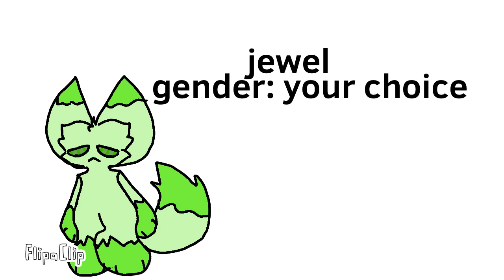free ocs (part 2) ALL TAKEN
Oh boy more